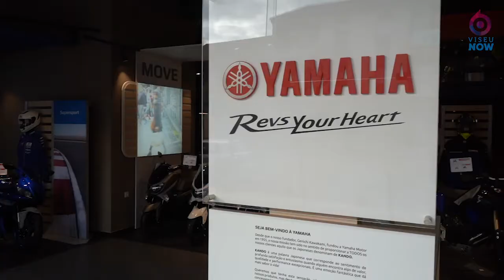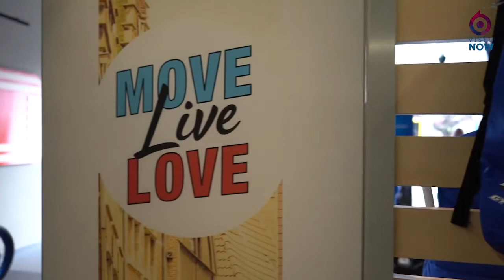Abertura loja Dinâmica/Yamaha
A histórica empresa viseense Dinâmica - Veículos e Acessórios, Lda e a Yamaha Motor mostraram este sábado ao público, a nova imagem da loja situada na Avenida Dr. António José de Almeida.
O ViseuNow passou por lá e ficou a conhecer o conceito que a Yamaha está a adoptar nas suas lojas europeias.
Se é amante das duas rodas, não se esqueça de visitar a loja Dinâmica.